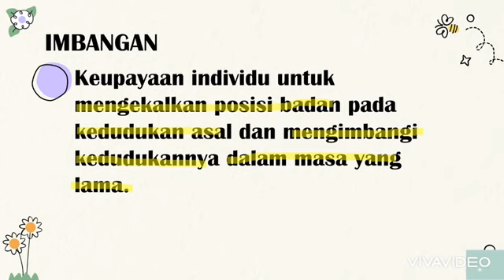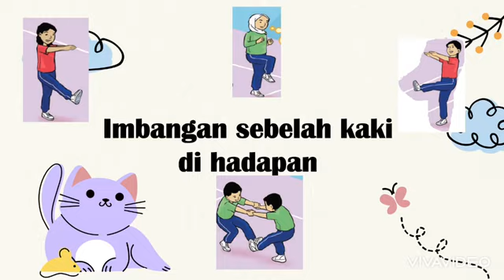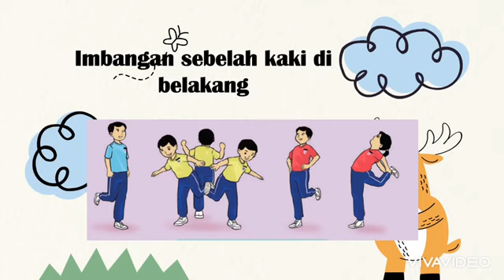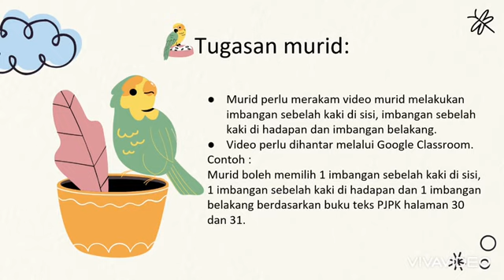TUNAS GIMNAS IMBANGAN TAHUN 1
TAHUN1
UNIT 4: TUNAS GIMNAS
TAJUK: IMBANGAN